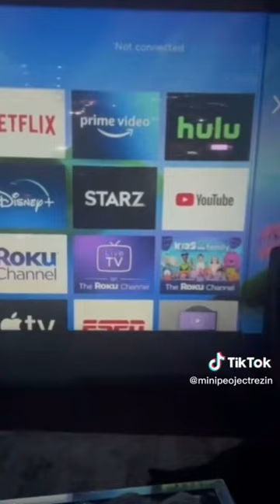New mini projector is the goat